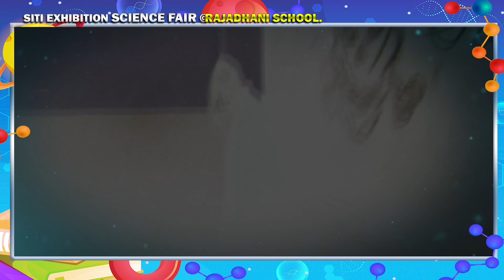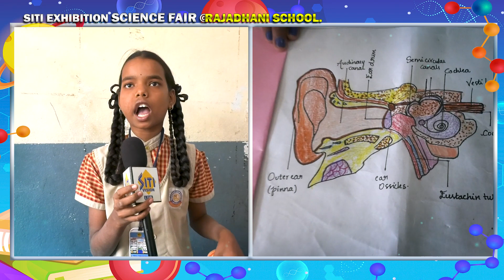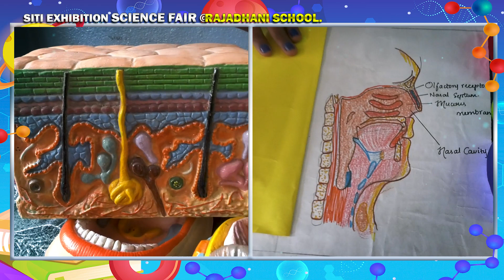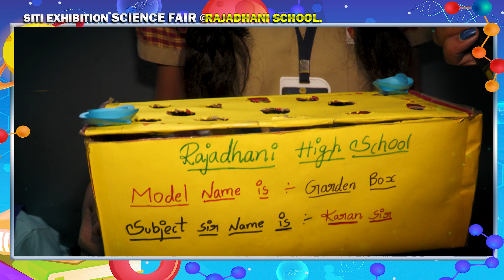SITI EXHIBITION - SCIENCE FAIR -RAJADHANI HIGH SCHOOL || SITI VISION PROGRAMS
Thanking you,
regards